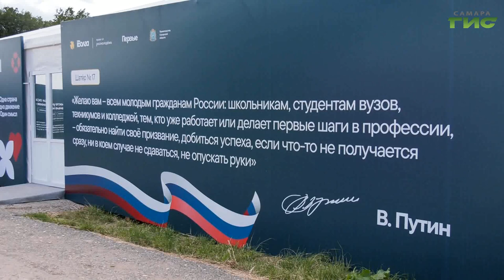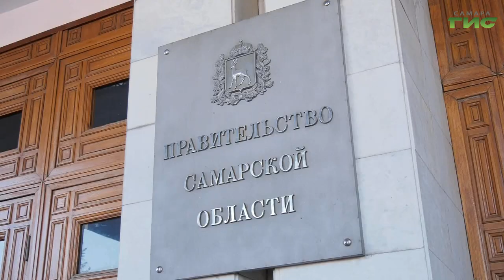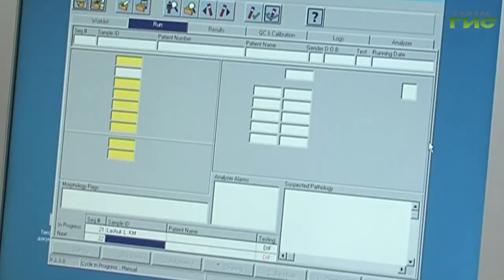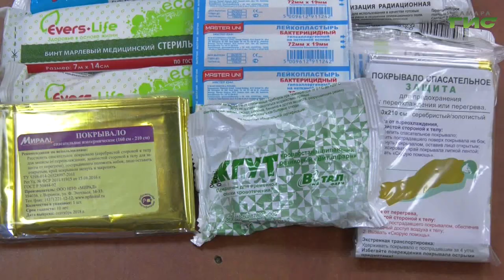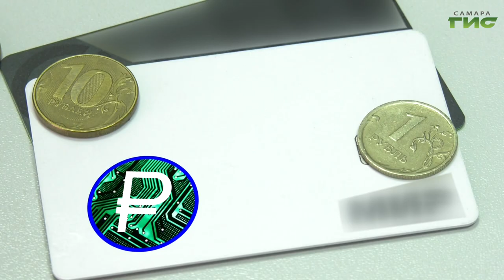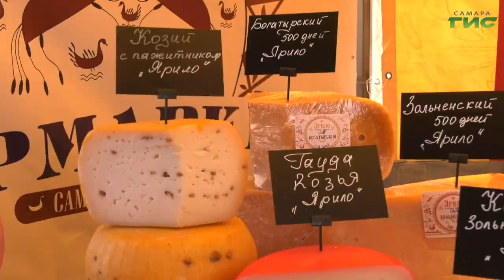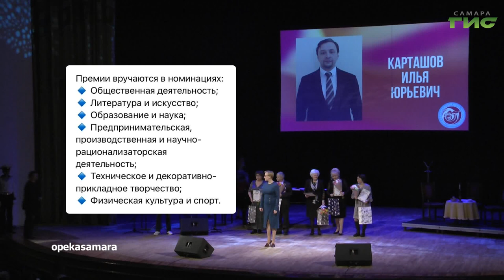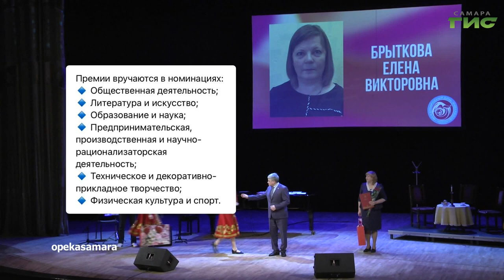"События" от 13.09.2024 (вечер)